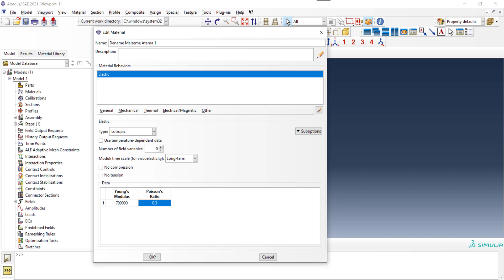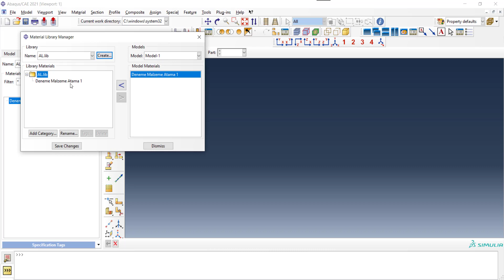SIMULIA Abaqus Malzeme Atama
Analiz çalışmalarında kullanılmak üzere elinizde bulunan verilerden elde ettiğiniz mekanik,plastik vb bilgileri ABAQUS programında doldurarak kullanabilirsiniz. Hasar teorilerinden sönümleme değerine kadar bir çok tanımlama yapabileceğiniz sekmeler bulunmaktadır.
Konu ile ilgili detaylı blog yazımıza linkinden ulaşabilirsiniz.

TEKYAZ Youtube sayfamızda solidworks, simulia abaqus, solidworks 2022, solidworks analiz, solidworks eğitim videoları.. vb içeriklere kolayca ulaşabilirsiniz.

Tüm SIMULIA Abaqus ürünümüzü ve paketleri incelemek için sayfamızı ziyaret edebilirsiniz.